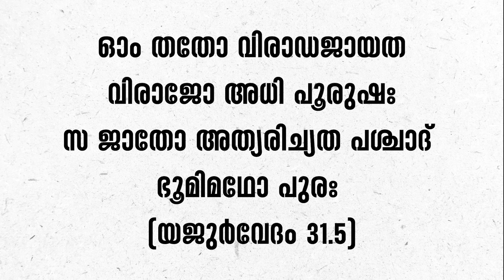പുരുഷസൂക്തം മന്ത്രം അഞ്ച് | Vedapushpam വേദപുഷ്പം ഭാഗം 46 | ആചാര്യശ്രീ രാജേഷ്‌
സര്‍വാഭീഷ്ടസിദ്ധിക്ക് പ്രസിദ്ധമായ വേദസൂക്തമാണ് പുരുഷസൂക്തം. ജഗദീശ്വരന്റെ ചരാചരസൃഷ്ടിയെക്കുറിച്ച് വര്‍ണിക്കുന്ന ഈ അതിവിശിഷ്ടമായ സൂക്തമാണ് ആചാര്യശ്രീ രാജേഷ്  അർഥസഹിതം പഠിപ്പിക്കുന്നത്.